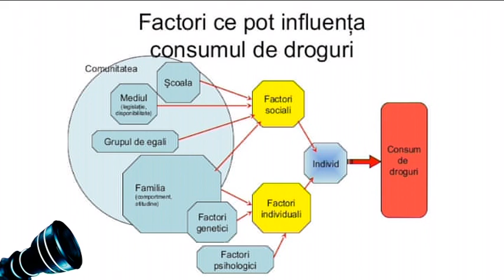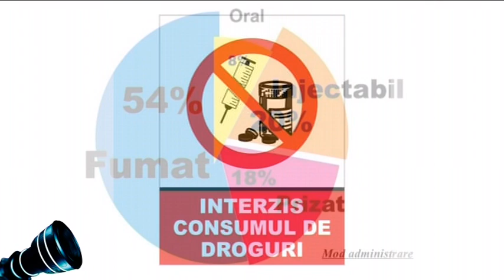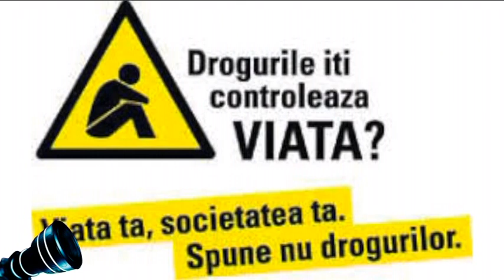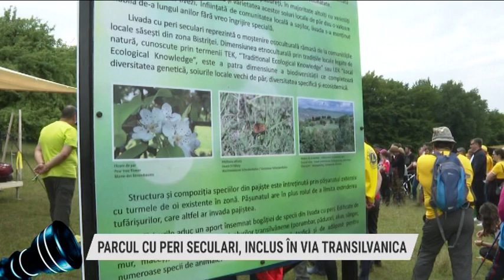Prim-plan obiectiv din 17 iunie 2022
Producător: Emilia-Raisa Avram
Invitati prin zoom:
prof. univ.dr EUGEN BĂICAN, Facultatea de SociologieșiAsistențăSocială, UBB Cluj
dr. FLORIN MĂRGHITAŞ, organizator
invitata in platou: ANCA MERCEA, Centrul de Zi “Sf. Maria”  Cluj
TEME:
CONFERINŢĂ INTERNAŢIONALĂ A CENTRELOR DE TERAPIE A DEPENDENŢELOR
TERAPIA ADICŢIILOR
ALCOOLISMUL ŞI DEPENDENŢA DE DROGURI, CELE MAI RĂSPĂNDITE ADICŢII
PROBLEME ŞI DEFICIENŢE ALE SISTEMULUI DE SERVICII ÎN ADICŢII /
ÎNTREPRINDERILE SOCIALE, O NECESITATE PENTRU INTEGRAREA PERSOANELOR VULNERABILE
SOLIDARITATE ŞI RĂSPUNDERE COLECTIVĂ
EDUCAREA CONSU/MATORILOR PENTRU SUSŢINEREA ÎNTREPRINDERILOR SOCIALE
CENTRU DE ZI „SFÂNTA MARIA”, UN MODEL PENTRU INCLUZIUNE SOCIALĂ